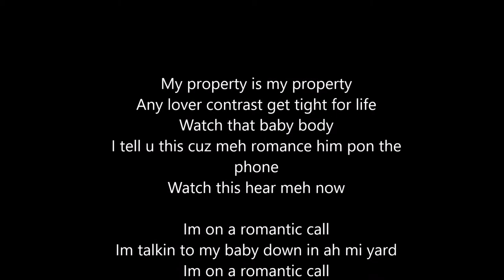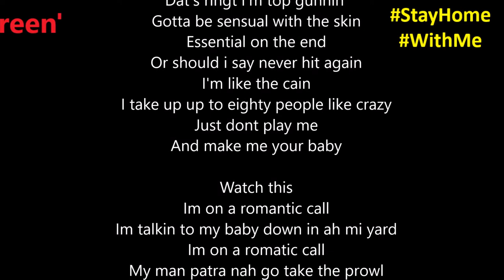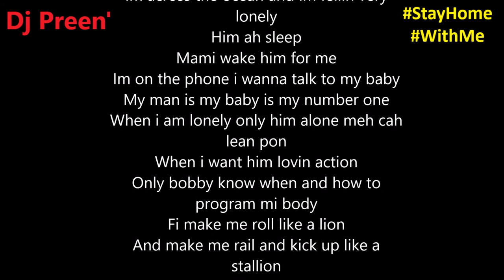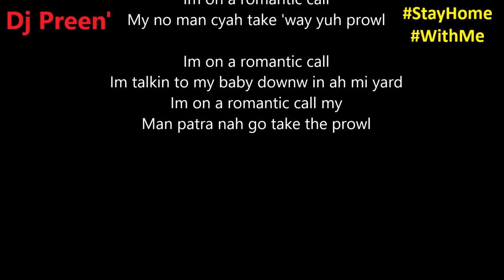virus coronavirus | dancehall martinique 972 | En attendant je Mix 12